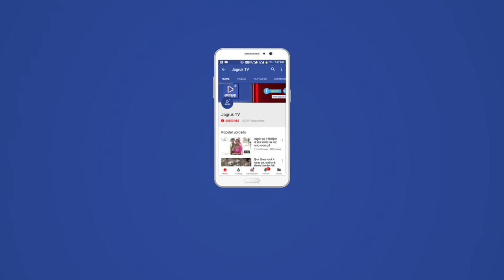JAGRUK TV - रानीवाड़ा : सरकार जल्द करें अकाल घोषित करावें - खिचड़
सरकार जल्द करें अकाल घोषित करावें - खिचड़

रानीवाड़ा से मदन माहेश्वरी की रिपोर्ट

रानीवाड़ा। समुचे मारवाड़ सहित जालोर जिले में इस वर्ष बारिश कम होने से किसानों के खेतो में खड़ी फसल जलकर नष्ट हो चुकी है वही यदि पिछले वर्ष की बात करें तो जालोर जिले में भारी बाढ़ आने से किसानों के खेतो में खड़ी फसल व भूमि कटाव से किसानों को भारी नुकसान हुआ था और इस वर्ष में हुआ भंयकर अकाल से किसानों को भारी नुकसान हुआ है। किसान संघर्ष समिति के तहसील अध्यक्ष दीपाराम खिचड़ ने बताया कि राज्य सरकार जल्द ही मारवाड़ मे अकाल घोषित करके किसानों को पर्याप्त मुआवजा देकर आवारा पशुओं के लिए चारा की व्यवस्था की जावें। खिचड़ ने बताया कि सरकार किसानों के हित में जल्द अकाल घोषित कर मुआवजा नही देती है तो आगामी दिनों में रानीवाड़ा उपखण्ड मुख्यालय पर किसानों के साथ धरना प्रदर्शन किया जायेगा। खिचड़ ने जिले के समस्त जनप्रतिनिधियों से भी अपील की कि मुख्यमंत्री वंसुधरा राजे से मिलकर जिलेे सहित मारवाड़ क्षैत्र में अकाल घोषित करवाकर किसानों को राहत प्रदान करावें।